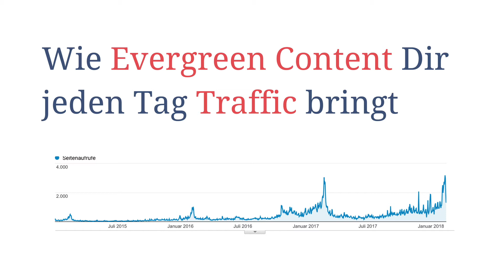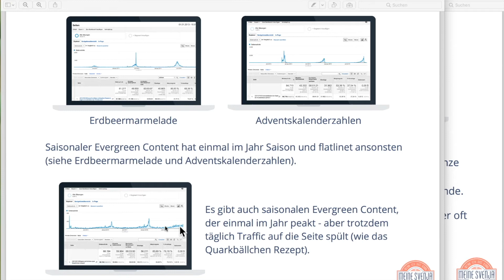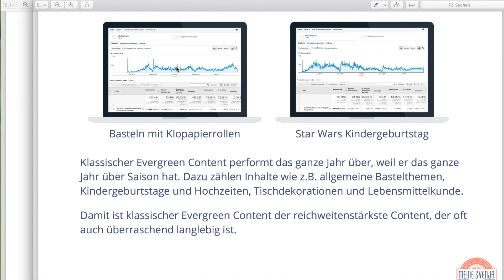Evergreen Content für dauerhaften Websitetraffic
Wie Du mit Hilfe von Evergreen Content kontinuierlich Traffic auf Deinen Blog oder Deine Website spülst. Evergreen Content sind Inhalte, die jeden Tag, jahraus, jahrein gesucht werden.

Dieses Video ist ein Ausschnitt aus meinem Udemy Kurs "Erfolgreich bloggen - Leser gewinnen und Reichweite steigern".